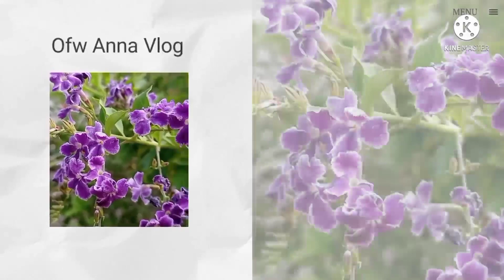Lunch bonding with them //offday//vivocity//eatingwithfriends//westernfood//pizza//chicken